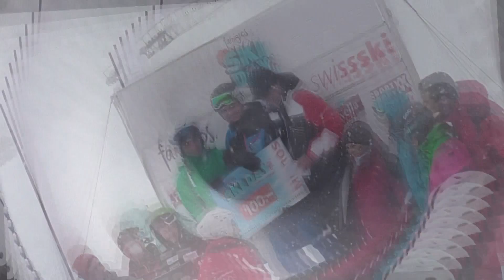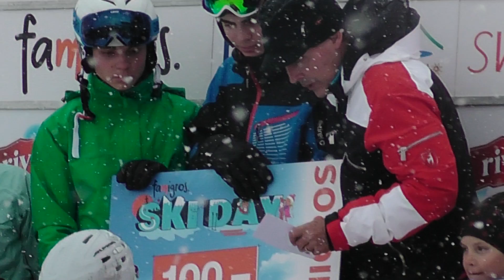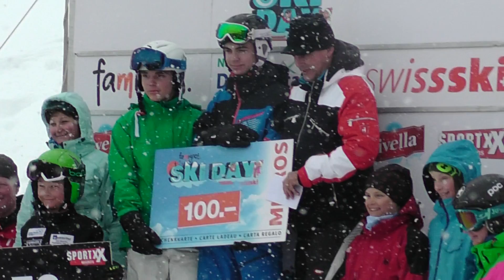mr tamburin man - erste platz skirennen